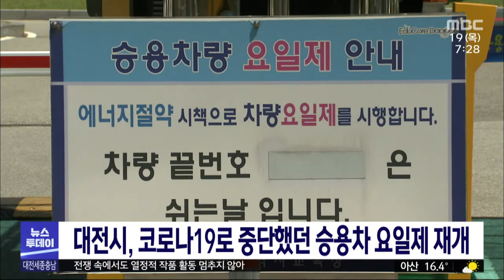대전시, 코로나19로 중단했던 승용차 요일제 재개/대전MBC